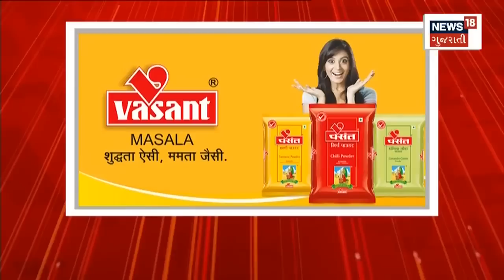Samachar Superfast | Gujarati News | આજના તાજા સમાચાર | Latest News | Top Headlines | Today News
00:00 Intro
01:01 અતિક અહેમદને લઈને મોટો ખુલાસો
01:14 શ્વાનનો આતંક યથાવત
01:25 અંકલેશ્વરમાં ભંગારના ગોડાઉનમાં ભીષણ આગ
02: 00 યાર્ડ માં ઘઉના ભાવને લઈને ખેડૂતોએ હોબાળો મચાવ્યો